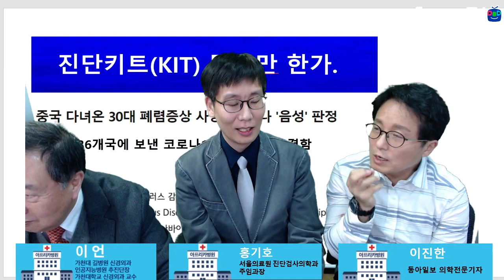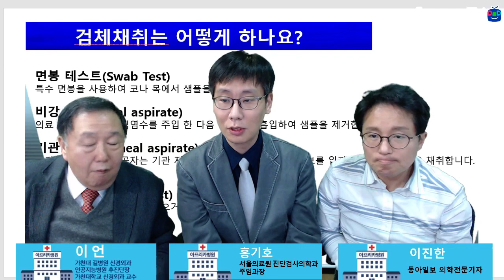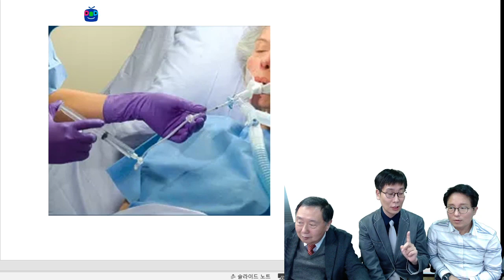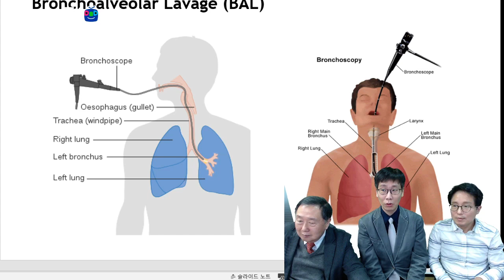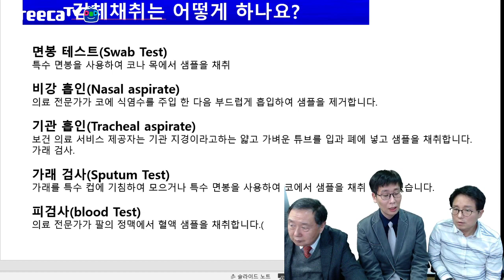코로나19 진단키트 믿을 수 있나?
코로나19 음성환자가 재검사에서 양성판정 되는 일이 종종 보도됩니다.
과연 진단키트의 신뢰도는 어느 수준인지 알아봅니다.